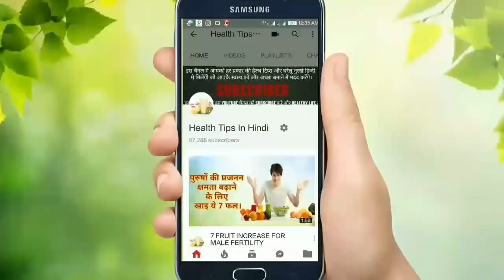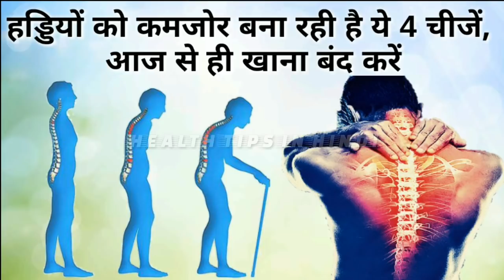हड्डियों को कमजोर बनने से कैसे बचाए । haddi kamjor hone ke lakshan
₹haddikamjor hone ke lakshan
bone kamjor hone k laksan
bonskamjor hone ke karan
haddi galne ka karan kya
haddi kamzor hone pr kya khai
bone kamjor hone ke lakshan
bones kamjor hone ke karan

HEALTH TIPS IN HINDI ALL VIDEOS PLAY LIST